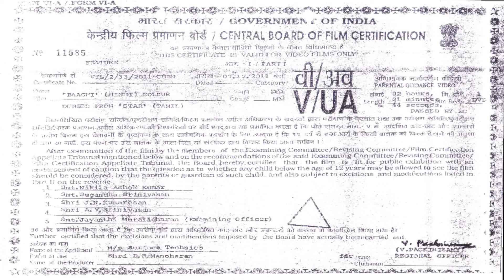बागी - Baaghi | Short Film | Super Action 20 Minute Full Hindi Dubbed Movie | Prasanth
"Watch the bollywood superhit action adventure dubbed hindi blockbuster movie Baaghi starring Prasanth, Jothika, Raghuvaran, Manivannan, Vijayakumar. Directed by Prawin Gandhi. Produced by Amanullah J Sheriff. Music by AR Rahman.

Murthy(Prashanth) earns his living taking the rap for the misdemeanors of other people and the jail is his second home (come to think of it, it has to be his first home since we never see where he really lives!). Dhanushkodi(Raghuvaran) has sworn to kill ex-collector Ramanathan's(Vijayakumar) son and so, Ramanathan has transferred his son Santosh(Pravinkanth) to Mauritius while telling the world that he has run away. Wishing to save his son forever, he hires Murthy to act as his longlost son, hoping that Dhanushkodi would kill him. Murthy too accepts the gig since his lover Preeti(Jyotika) is Ramanathan's niece.